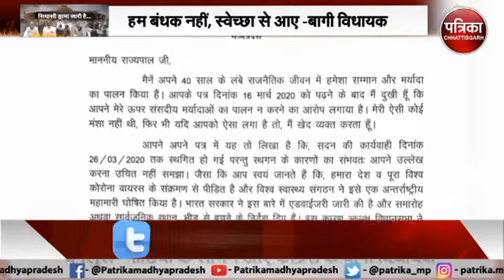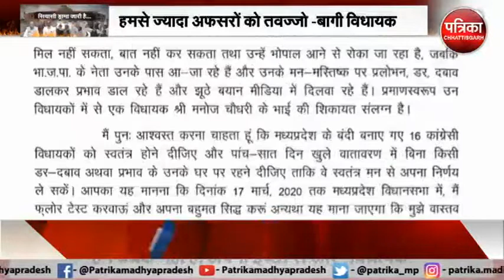MP में सियासी ड्रामा: बागी विधायकों ने कहा कि सरकार हमारी सुनती ​ही नही थी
एमपी में सियासी ड्रामा:बागी विधायकों ने कहा कि सरकार हमारी सुनती ​ही नही थी